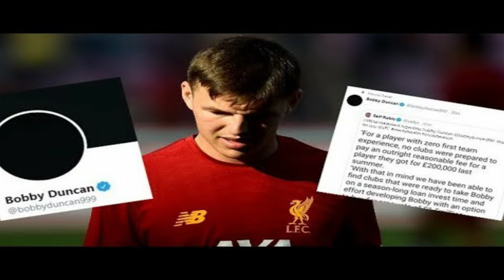Champions League Group Stage Draw Reaction,REDMIGHT FAN TV